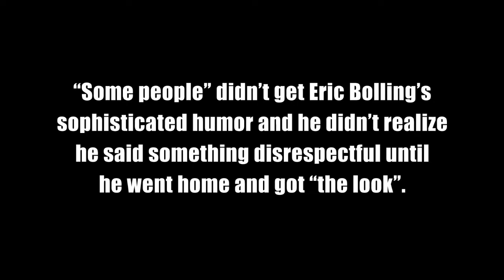The 15-Second Apology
Eric Bolling version